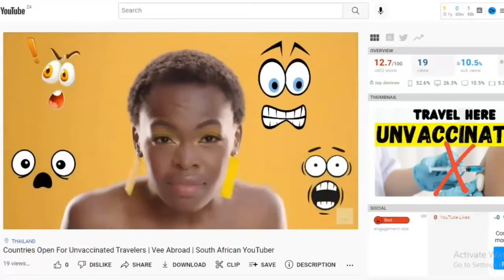Countries Open For Unvaccinated Travelers_ Part 2 | Vee Abroad | South African YouTuber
In this video I will give you a list of countries in Europe that are open to unvaccinated travelers. So if you have decided against the Covid19 vaccine you are still able to travel to these countries freely.

Part 3 -

Time Stamps
00:00 - 00:36 Intro & Welcome
00:53 - Countries In Europe
10:03 - Closing